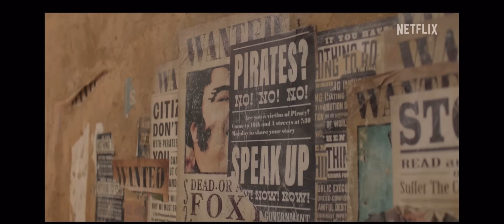ONE PIECE | Official Trailer - Netflix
Monkey D. Luffy and his pirate crew explore a fantastical world of endless oceans and exotic islands in search of the world's ultimate treasure to become the next Pirate King.

First episode date: August 31, 2023

Program creator: Eiichiro Oda

Based on: One Piece; by Eiichiro Oda

Cinematography: Nicole Hirsch
Whitaker; Michael Wood

Executive producers: Eiichiro Oda; Marty Adelstein; Becky Clements; Matt Owens; Steven Maeda

Genre: Action-adventure; Comedy-drama; Fantasy